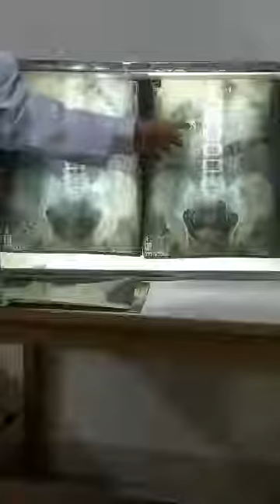Radiology part 1💕(2)